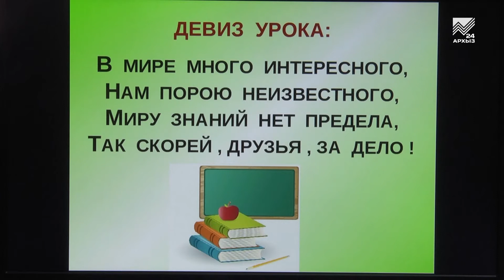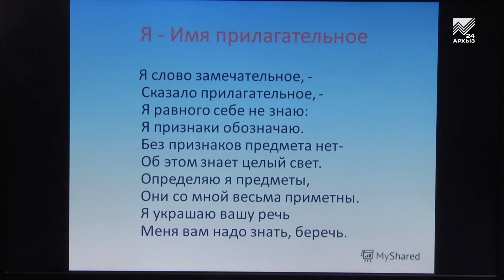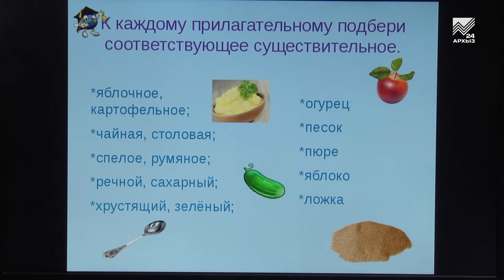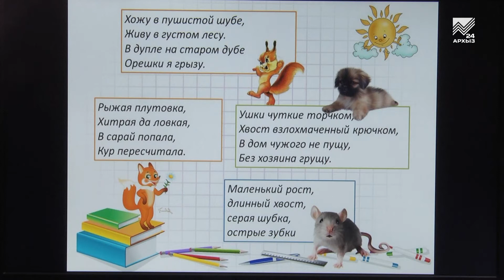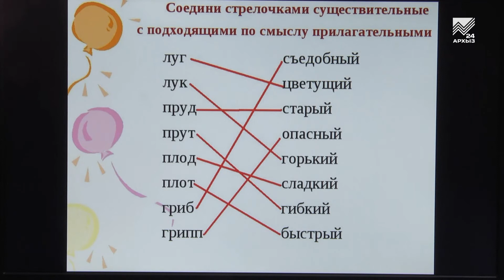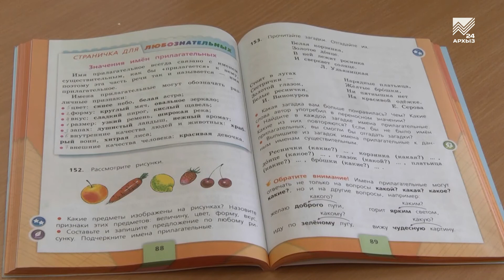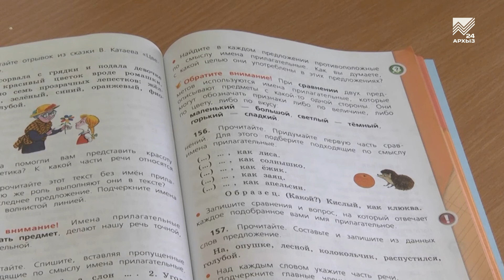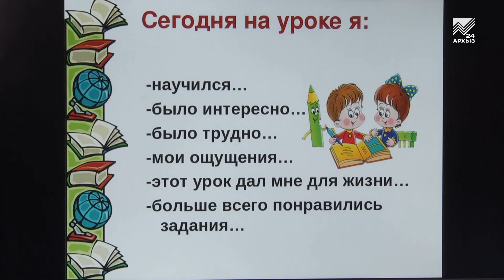Учимся дома. 2 класс. Русский язык: Имя прилагательное